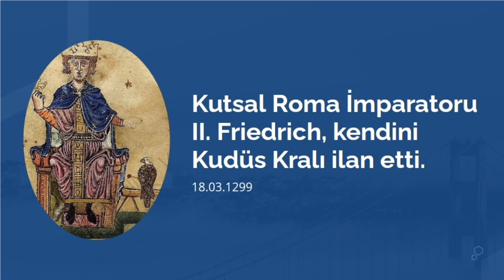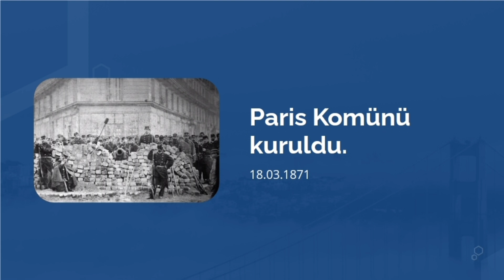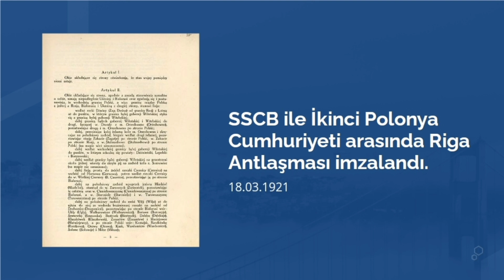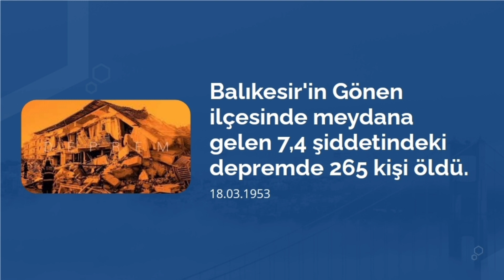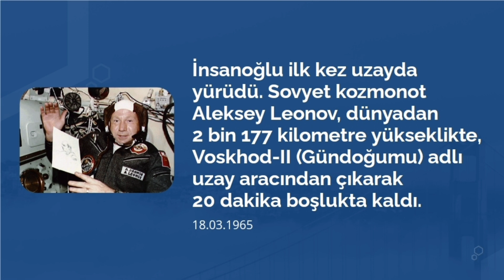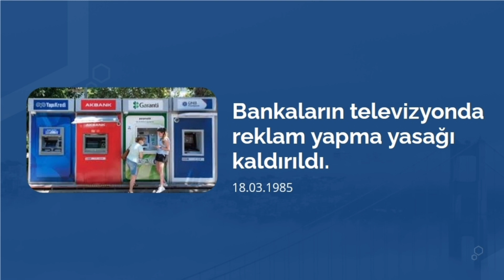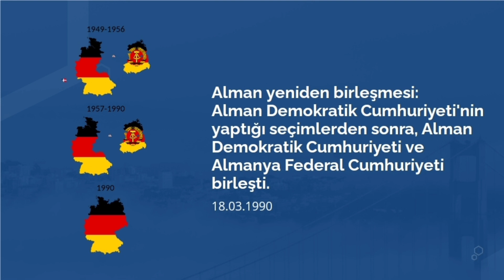Tarihte Bugün Ne Oldu? (18 Mart)